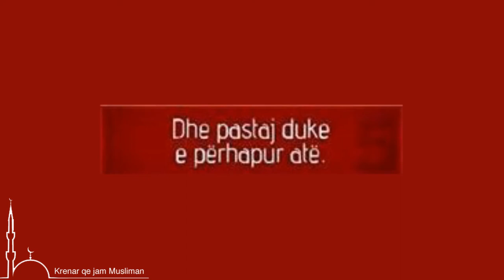Dituria fillon me...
“Dituria fillon me heshtje, pastaj me dëgjim, pastaj duke mësuar përmendësh, pastaj duke vepruar dhe pastaj duke e përhapur atë.”